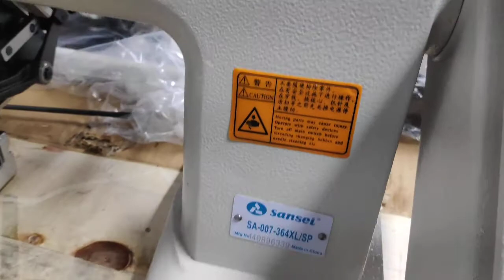Fechadeira Sansei com catraca de esteira